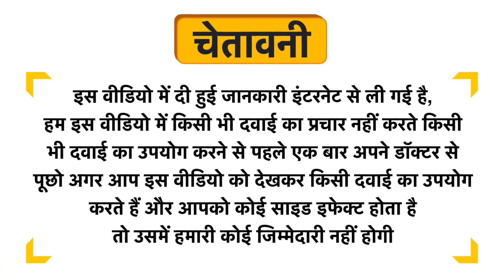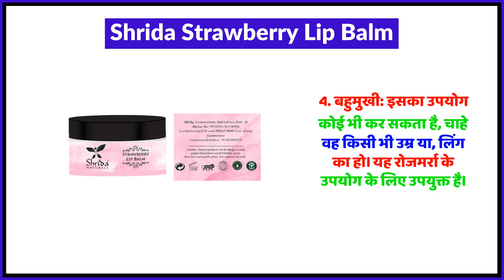Shrida Strawberry Lip Balm Uses in Hindi | Side Effects | Review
Shrida Strawberry Lip Balm Uses in Hindi | Benefits | Side Effects | Dose